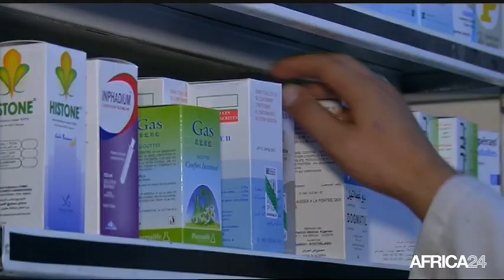Le Journal du lundi 3 avril - 16h GMT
Mali, FIN DE LA CONFÉRENCE D'ENTENTE. Maroc, LANCEMENT DES TRAVAUX DE LA CENTRALE NOUR 4. Congo, 15ème journée du championnat national. [Country...], [Texte Sujet 04].